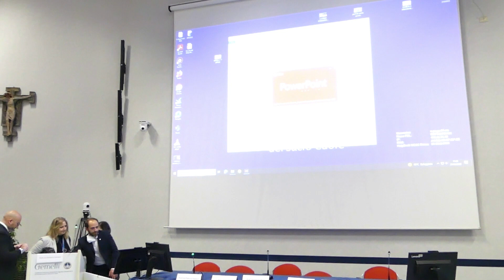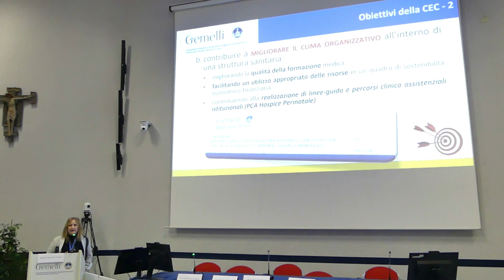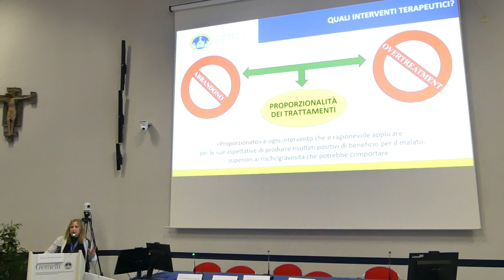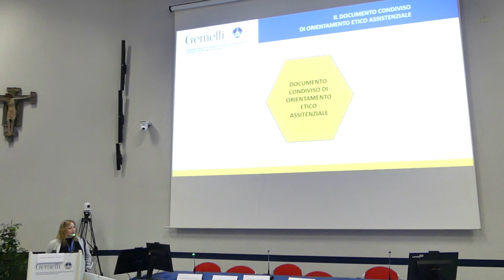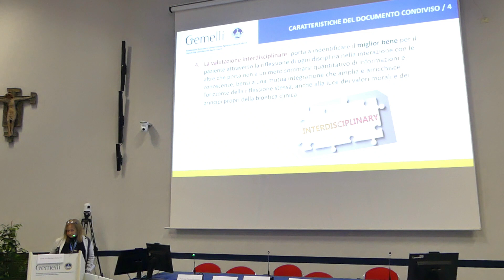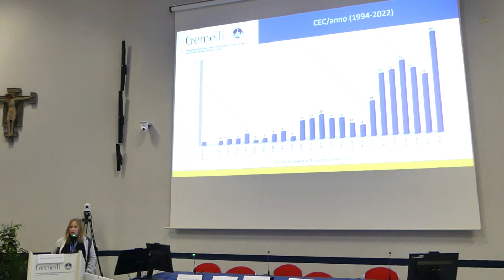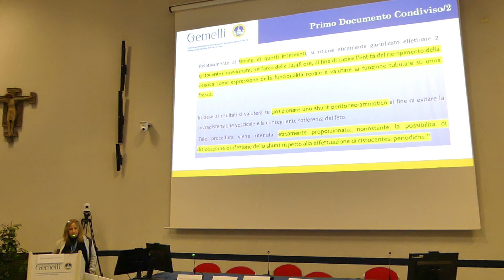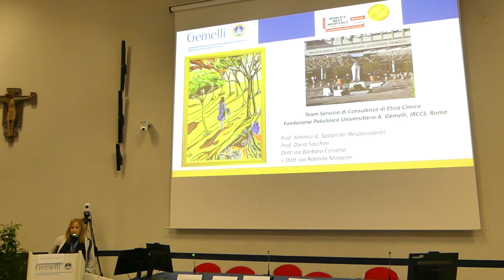Relazione Dott.ssa Barbara Corsano - Corso Formazione Fondazione il Cuore in una Goccia 2023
Gli aspetti etici relativi alle patologie fetali con alto indice di terminalità.
Dott.ssa Barbara Corsano - Bioeticista - Servizio di Consulenza di Etica Clinica - Sezione di Bioetica e Medical Humanities, Dipartimento di Sicurezza e Bioetica - Facoltà di Medicina e chirurgia “A. Gemelli” - Università Cattolica del Sacro Cuore di Roma.